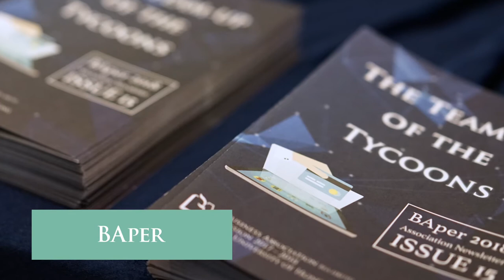BDO Limited Presents: Welfare Programme 2018 – Clover of Felicity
Welfare Day of BDO Limited Presents: Welfare Programme 2018 – Clover of Felicity is just around the corner!

Business Association BEA HKUSU organises various welfare programmes each year to provide members with welfare products and express our gratitude towards members' continuous support. Our brand-new society hoodies and power banks will also be on sale that day!

【Society Product Sales】
New Society Products will be available for sale! On Welfare Day, you can purchase our newly-designed hoodies and power banks!

【BAper】
The latest issue of BAper will be distributed on Welfare Day. Complete the BAper quiz to win our gifts!

【Lucky Draw】
Come join our Lucky Draw and wish you the best of luck in winning our prizes!

【Beverages】
Are you a die-heart fan of bubble milk tea? Come and get a cup of Taiwanese bubble milk tea at a first-come-first-served basis after getting the welfare pack!

【Leather Craft】
Wish to tailor-make a personal bookmark for yourselves? Thanks to a generous sponsorship from Pure & True, you will have the precious chance to customise your own bookmark on Welfare Day!

【花火瓶DIY】
Have you heard of 花火瓶? Or have you seen a decoration that resembles a light bulb with beautiful flowers inside it? It is now the time for you to make your own 花火瓶 in our booth supported by Spark Chamber.

【Photo Booth】
Wanting to collect and preserve memories in this memorable occasion? Cooperating with Unique C, a Photo Booth will be set up in Happy Park for you to capture moments of joy with your friends!

Details of Welfare Day are as follows:

Date: 11th April 2018 (Wednesday)
Time: 12:30 – 15:30
Venue: Sun Yat-sen Place (Happy Park)

We look forward to seeing you on the day!